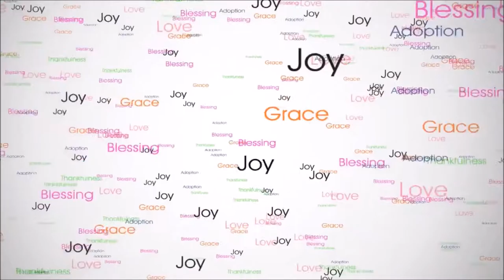Haniah Turns Three!!!